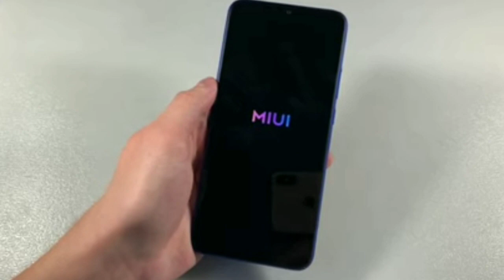Telefonlar yangi narxi 2. redmi telefonlar yangi narxi. телефонлар янги нархи. редми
LIFE KANALIM

KANALNI RIVOJLANTIRISH UCHUN UZ HISSANGIZNI QUSHING👇👇👇👇
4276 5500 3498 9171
ABDUSAMAT M